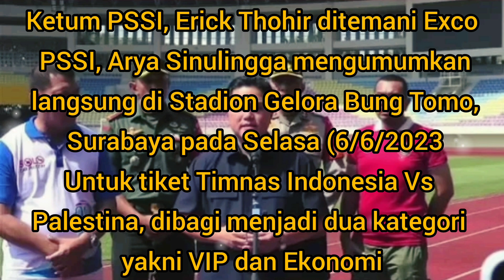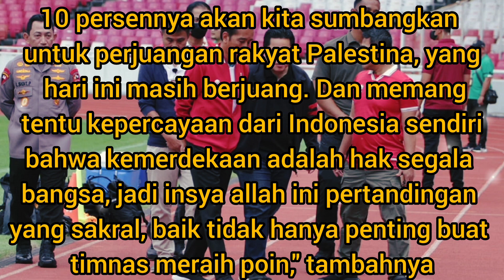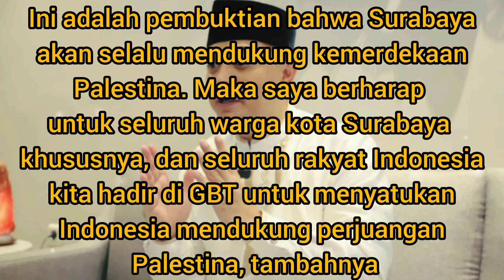Erick Thohir Menyebut Laga Indonesia VS Palestina Sakral,Sumbangkan 10 Persen Penjualan Tiket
Erick Thohir,PSSI,Ketua Umum PSSI, Timnas Indonesia, Palestina, Timnas Palestina,Stadion Gelora Bung Tomo,FIFA Matchday,Exco PSSI,Arya Sinulingga, Walikota Surabaya,Eri Cahyadi,